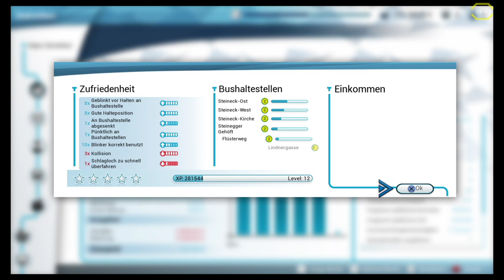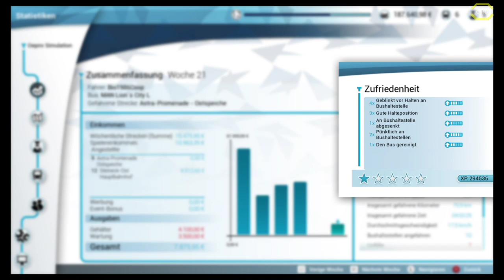Bus Simulator #15 Das wird teuer *PS4/HD/60FPS/DE*